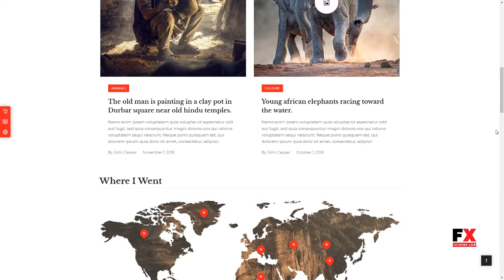Tonsberg - A Modern WordPress Theme for Travel Bloggers Royal Br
Compatible With WooCommerce 3.4.x, WooCommerce 3.3.x, WPBakery Page Builder 5.5.x, WPBakery Page Builder 5.4.x, WPML, Bootstrap 3.x

 Framework Underscores

 Software Version WordPress 5.0.x, WordPress 4.9.x, WordPress 4.8.x, WordPress 4.7.x, WordPress 4.6

 Columns 4+

 Layout Responsive

 Tags blog wordpress, blogger, blogger theme, clean, gallery, journal, lifestyle, magazine, personal, photography, travel, travel blog, Travel Blog Theme, travel theme, traveler